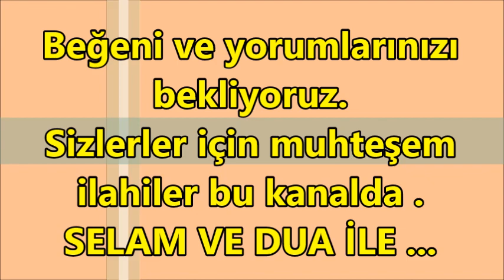2️⃣0️⃣2️⃣0️⃣ En Çok Tıklanan ilahiler✅ 2 Saatlik ilahi Keyfi ✅ Hafta sonuna Özel Muhteşem ilahiler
2️⃣0️⃣2️⃣0️⃣ En Çok Tıklanan ilahiler✅ 2 Saatlik ilahi Keyfi ✅ Hafta sonuna Özel Muhteşem ilahiler

ilahi kervanı,
ilahi dinle,
ilahiler dinle,
yeni ilahiler,
karışık ilahiler,
en sevilen ilahiler,
seçme ilahiler,
2020 ilahileri,
2020 ilahi dinle,
ağlatan ilahi,